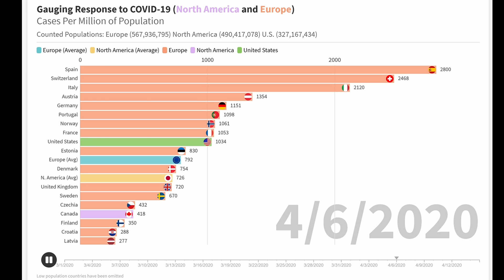Gauging COVID-19 By Population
Most of the stats I've seen haven't taken into account the population of the country when showing COVID-19 impact.  I compiled stats from the ECDC (European center for disease control) and organized by cases per million people of population.  This, maybe, more accurately shows the spread through a population and someone how controlled the outbreak was in that population.  All stats up for debate.  The original stats and graph are publicly available on Flourish.Studio